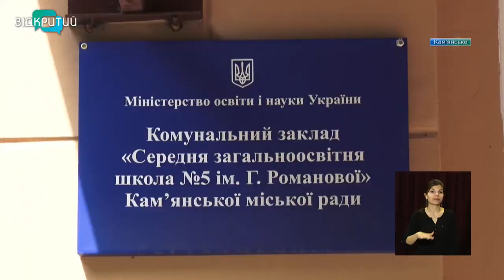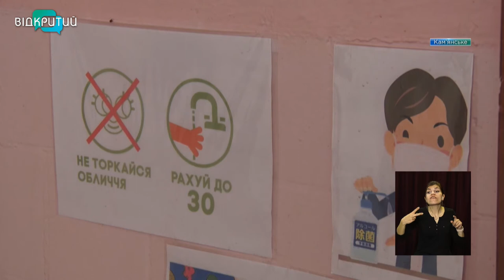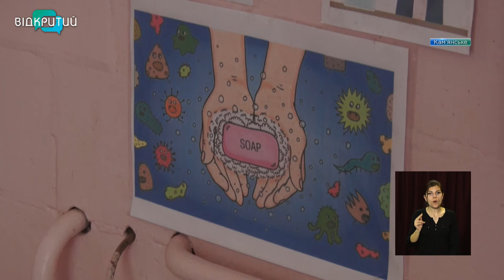У шкільних таборах Кам’янського влітку планують оздоровити 3 тисячі дітей до 12 років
У шкільних таборах Кам’янського влітку планують оздоровити 3 тисячі дітей до 12 років. Вже зараз повним ходом йде підготовка навчальних закладів. Торік, через карантинні обмеження, вони не працювали. Цьогоріч врахувавши усі епідеміологічні вимоги, планують запустити зо три десятки таборів. Частина з них працюватиме у першу зміну, інша – у другу. _______________________________________________